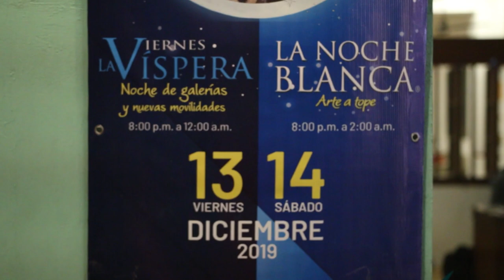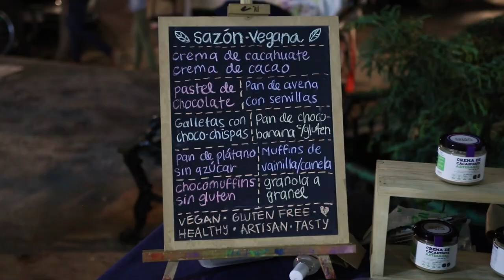La Noche Blanca Merida Mexico 2019 - La Noche Blanca Arte A Tope - Living In Merida Yucatan Mexico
La Noche Blanca is an Art Festival that takes place here in Merida Mexico twice a year. This was it's 12th year, and each time there is more and more Art and Culture on display! Please join me as I take you through the streets of Merida Mexico for a night full of Music, Art, Culture and so much more! La Noche Blanca 2019

No matter what you buy on Amazon, They give us a small finders fee.

Bitcoin - 18u7EqLDNLfBhpYHQXtqradHkeCQfnL7XA

Litecoin -  Lgqd1qbFFMeuNJFsJP18wXpV3o63ugZK7V

Thank You For Your Support and Contributions! Christian's Artwork / Contact Facebook
Send a Friend request and I will invite you to our Merida Mexico Expat Group